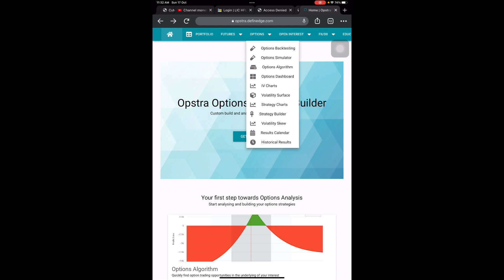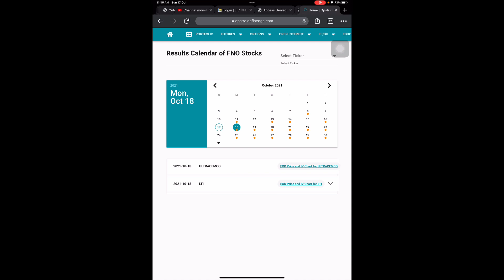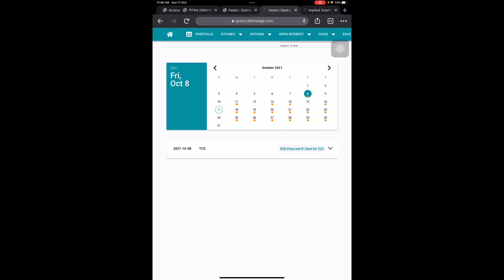Result Stocks | How to find Result stocks | कैसे करे result day trade | Stockmarket | Cute Trader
Search opstra on google for website used in video.